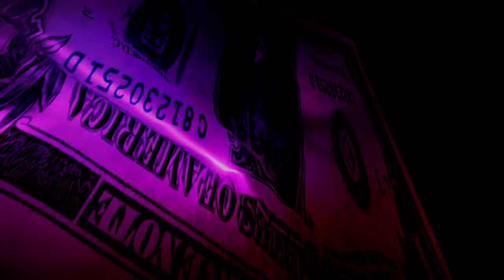Deep House - Chill Lounge Music Vol.3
Immerse yourself in a world of soothing sounds and rhythmic beats with "Deep House - Chill Lounge Music Vol.3" by Audio Visual Love. This captivating music video invites you to relax and unwind as it perfectly blends deep house vibes with atmospheric lounge sounds. Ideal for background music during study sessions, meditation, or casual gatherings, this mixed compilation is designed to elevate your mood and enhance your ambiance. Enjoy the seamless transitions and melodic textures that will carry you away on a wave of tranquility. Whether you’re dreaming, working, or simply looking to chill, let the music create a serene space for your soul.